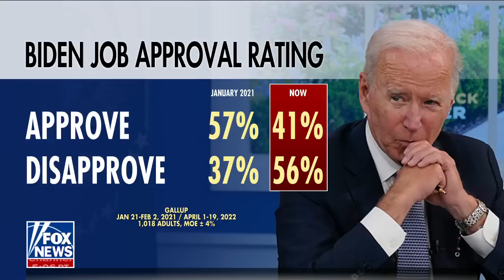Piers Morgan: Joe Biden is in big trouble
Piers Morgan weighs in President Biden's poll numbers and Elon Musk's Twitter takeover bid on 'Fox & Friends.' Fox Nation subscribers can now stream 'Piers Morgan Uncensored' on Fox Nation starting today.